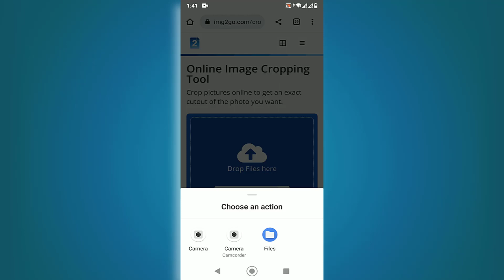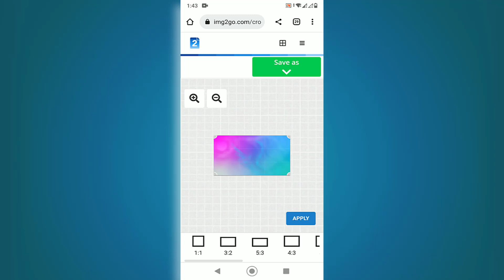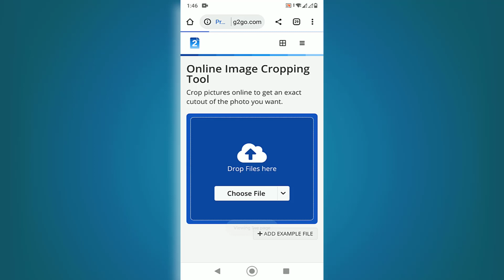Fix Unable to Complete Previous Operation Due to Low Memory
Fix low memory issue in Google Chrome browser during file upload. Easy way fix and enjoy happy browsing experience. So, watch and Fix Unable to Complete Previous Operation Due to Low Memory. Thanks.